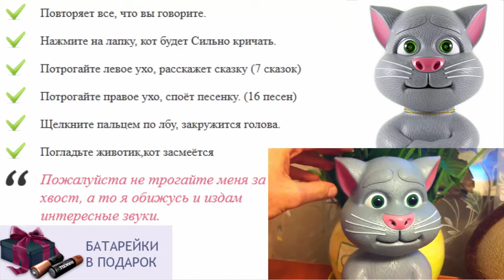Развивающиеся игрушки для детей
игрушки для детей железный человек
игрушки для детей москва
говорящий кот том повторюшка играть
ребенок отбирает игрушки
игрушки для ребенка от 1 года
книги игрушки для детей
игрушка для ребенка в автомобиль
продажа игрушек для детей
интерактивные говорящие игрушки повторюшки
что подарить ребенку 8 лет
игрушка повторюшка спб
купить игрушку ребенку 3 лет
роль игрушки в развитии ребенка
игрушка кот том видео
акция игрушки детям
игрушки для детей 1 5
что можно подарить ребенку
игрушки для маленьких детей
игрушка кот том говорящий планшет
кот том повторюшка играть 2
кролик игрушка интерактивная
игрушки для детей от года до двух
кот том повторюшка играть онлайн
кот бекон игрушка
интерактивные игрушки в спб
купить интерактивную игрушку для девочки
игрушки говорящие сказки
игрушка для ребенка 6 месяцев своими руками
интерактивные игрушки купить в москве
игрушки для ребенка полтора года
игрушки для детей шпионские штучки
игрушка для ребенка 2 5 года
игрушки для детей автомат
игрушки для ребенка 6 7 лет
ребенку 14 лет что подарить
лучшая игрушка для ребенка 3 лет
игрушки для трехмесячного ребенка фото
поделки игрушки для детей
игрушка для ребенка 1 5 года
магазин интерактивных игрушек
игрушки интерактивные животные
игрушки для ребенка полутора лет
лучшая игрушка для кота
игрушка для детей как на планшете
игрушки для ребенка 4 мес
говорящие игрушки в минске
игра котик повторюшка
игрушки для ребенка 6 ти месяцев
игрушки повторюшки купить
кот повторюшка играть онлайн бесплатно
интерактивные поющие игрушки
игрушки для детей своими руками
игра кот повторюшка играть бесплатно
игрушка большой кот
как игрушка миньон говорящий
игрушки для детей до 2 лет
спортивные игрушки для детей
говорящий кот том повторюшка
интерактивная игрушка кот повторюшка
умные интерактивные игрушки
ребенок ломает игрушки
дешевые интерактивные игрушки
как хомяк повторюшка играть онлайн бесплатно
игрушки раскраски для детей
игрушка повторюшка купить в спб
игрушка кот том повторюшка скачать
игрушки для детей киев недорого
интерактивная игрушка 3d планшет
как хомяк повторюшка видео
как хомяк повторюшка купить в магазине
што подарить детям
что подарить ребенку 4 лет
интерактивные игрушки куклы
детские игрушки для детей
игрушки для детей 9 12 лет
что подарить новорожденному ребенку